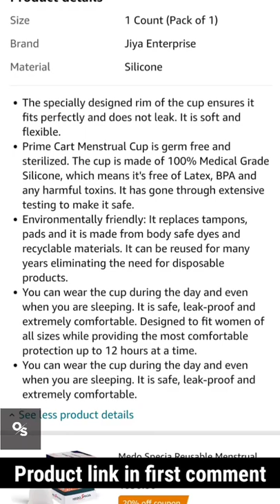Jiya Enterprise Reusable Menstrual Cup for Women | Online store | Amazon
Metro Lights LED Solar Lantern

VOUCH & CE Certified PPE kit

GOLKIPAR 3 in 1 LED Camping Lamp

Gear Carryon laptop Backpack

DJI OM 5-Handheld Smartphone Gimbal

Breathe Fresh JANTA Face Shield

MAKER'S ASYLUM M-19 Face Shield

FREECULTR Unisex Bamboo Bandana